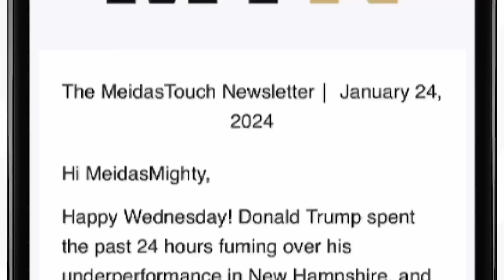Trump GOES Into PANIC MODE on Friday…LOOKS VERY SICKLY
MeidasTouch host Ben Meiselas reports on a very sickly and incoherent Donald Trump in panic mode on Friday as VP Harris outmaneuvers him.